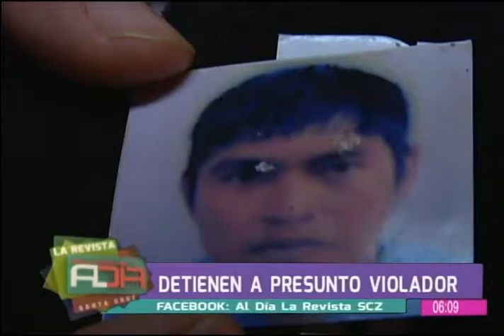Felcv detuvo a violador en Los Lotes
Individuo habría violado a su hijastra de 12 años, quien evitó denunciar el hecho por amenazas de muerte. Madre de la menor de edad exigió justicia por su hija. Ministerio Público tomará declaración informativa del sujeto